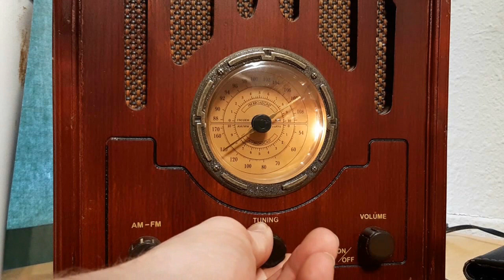S4E10 Best crops to grow in containers, Growing vine crops, Guest Melinda Myers - Garden talk radio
Heard on WCRN 830 AM Westborough/Boston, MA Saturdays 8-9 AM EST
Heard on WOGO 680 AM & 103.1 FM Chippewa Falls, WI Sundays 9-10 AM CST

In segment one: Joey and Holly talk about The Best crops for container gardening

In segment two Joey and Holly talk about vine crops

In segment three Joey and Holly welcome their guest garden expert Melinda Myers

In segment four Joey and Holly answer gardeners questions

World's coolest rain gauge
Bluemel's garden & landscape center of Milwaukee,WI official garden center of the show